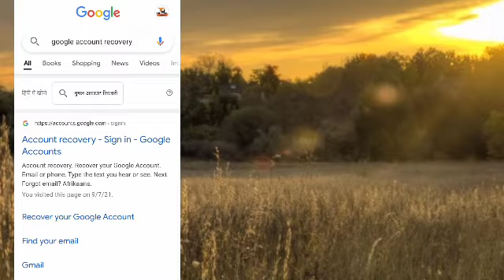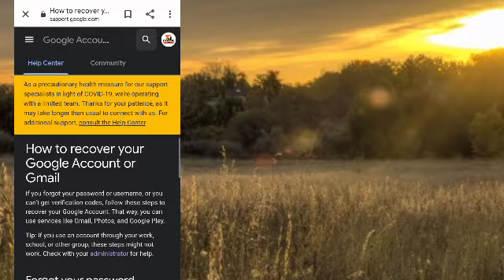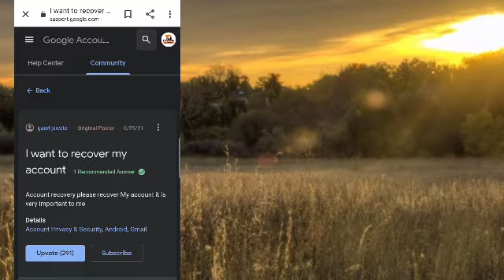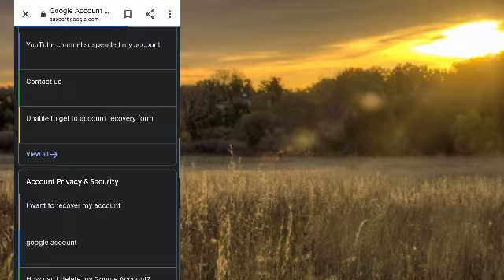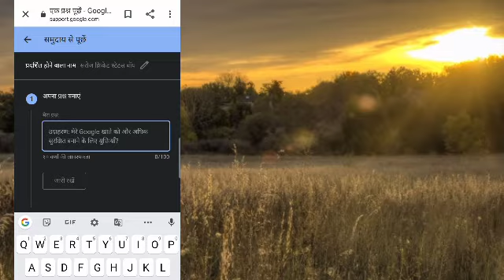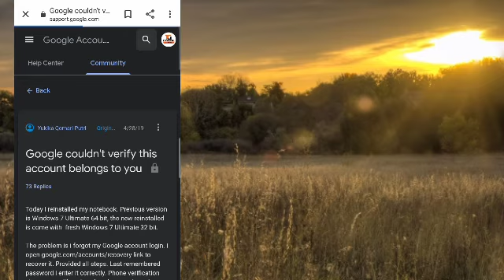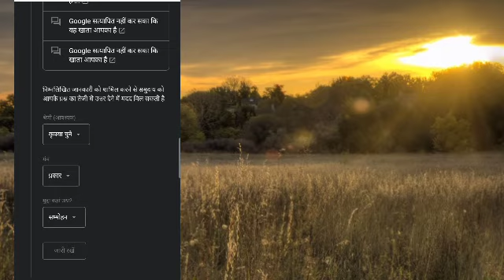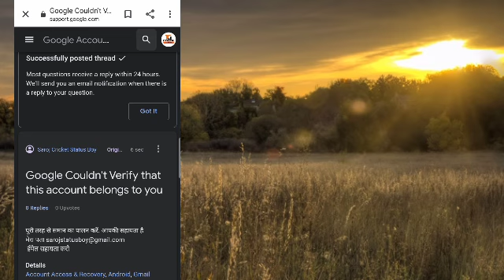Google Couldn't Verify that this account belongs to you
Google Couldn't Verify that this account belongs to you | Google Account Recovery Without Phone no.

Hello friends
 i am shrawan kumar dosto aaj is video me bataya he ki ham apni gmail account ko recover kaise kar sakte he or kese so frends video ko pura jarur dekhe

Google Account Recovery Without Phone number, Google Account Recovery Without Verification Code, google account recovery without email id, Gmail Account Recovery Kaise Kare, email id recover Kaise Kare, Google Couldn't Verify that this account belongs to you kese hataye, Google Account Without Email recovery, gmail account recovery, how to recover gmail account,